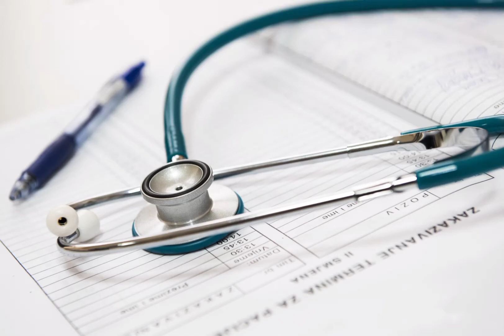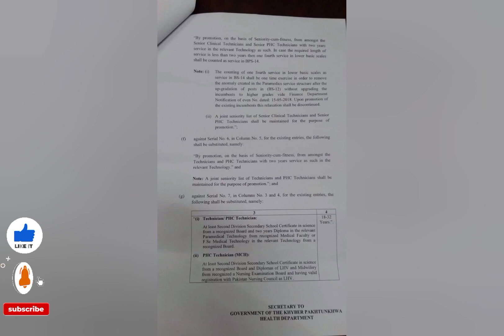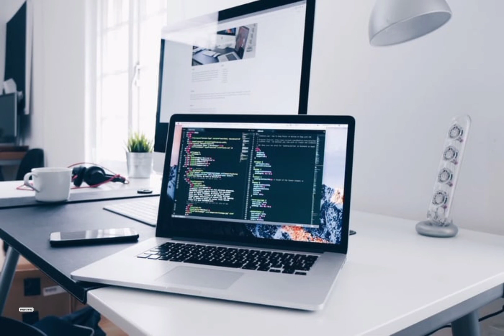Diploma Holder Ky Mazzy || Vacancies || Application form